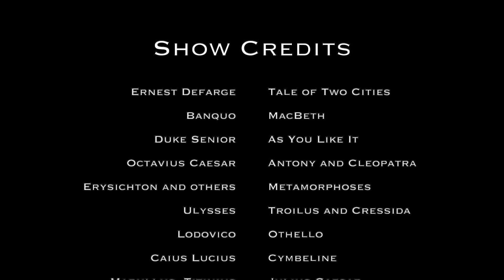St. Louis Shakespeare - Sonnet 28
Shakespeare's Sonnet 28 performed by William Roth